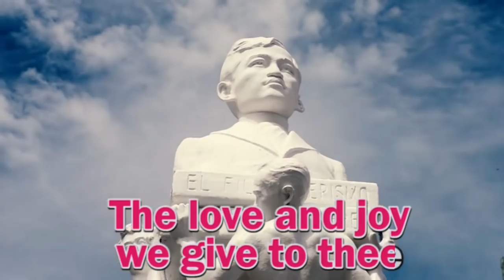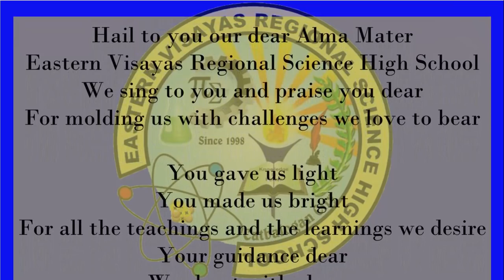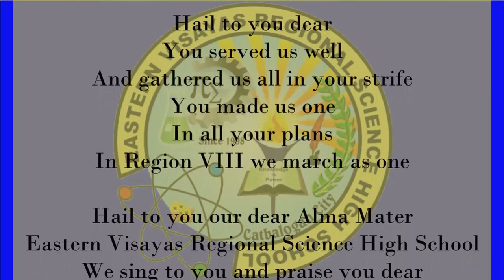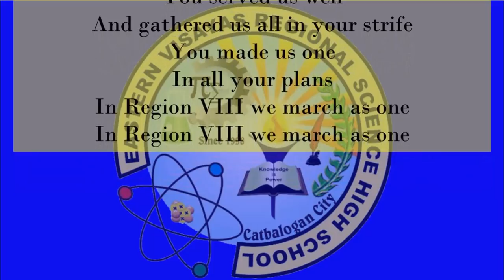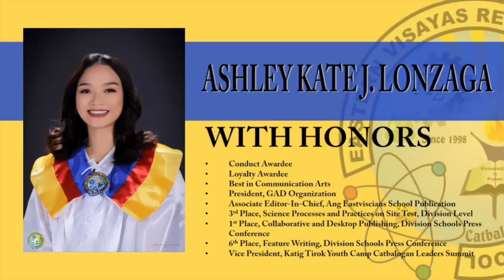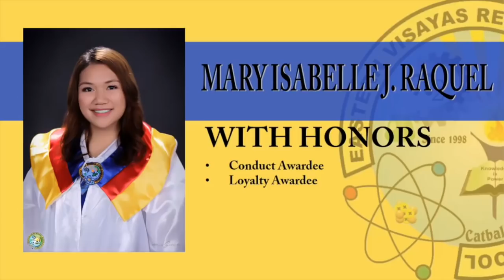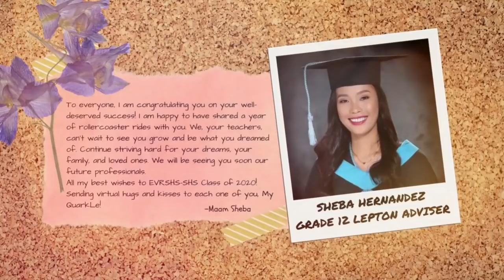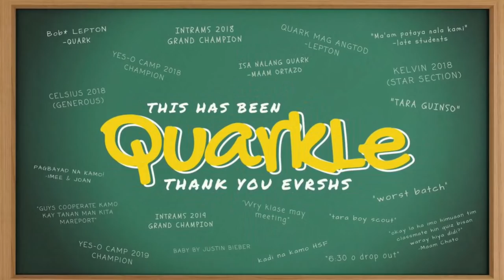EVRSHS - SHS Virtual Graduation Ceremony, Class of 2020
COMMITMENT. EXCELLENCE. SERVICE.

Welcome to Virtual Graduation Ceremony of Eastern Visayas Regional Science High School. Amidst the dreadful effect of the COVID-19 pandemic, there has to be a day of rejoicing-such as this virtual graduation- for it marks the conclusion of an educational journey and the commencement of another more uncertain and more difficult part of a man's quest for a better life and future.

Congratulations EVRSHS Senior High School STEM graduates, class of 2020!